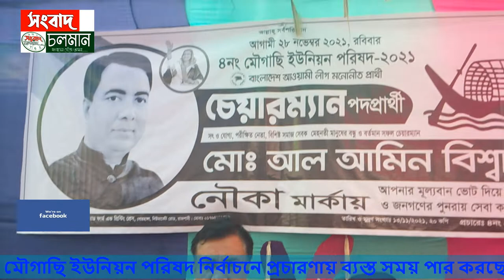রাজশাহীর মৌগাছি ইউনিয়ন পরিষদ নির্বাচনে প্রচারণায় ব্যস্ত সময় পার করছে প্রার্থীরা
রাজশাহীতে জমে উঠেছে ৩য় ধাপের নির্বাচনী প্রচারণা। রাজশাহীতে ৩য় ধাপের নির্বাচনী প্রচারনায় মোহনপুর উপজেলার মৌগাছি ইউনিয়নের প্রার্থীরা ছুটছেন ভোটারদের দুয়ারে দিনের শেষে সন্ধ্যায় চায়ের দোকান গুলো যেন মুখরিত হয়ে উঠছে। সরে জমিনে মৌগাছি ইউনিয়নের বিভিন্ন স্থানে ঘুরে উঠে আসে ভোটের চিত্র। মৌগাছি ইউনিয়নের বর্তমান চেয়ারম্যান আল আমিন বিশ্বাস  নৌকা প্রতিক নিয়ে ছুটছেন সকাল থেকে সন্ধ্যা পর্যন্ত ভোটারদের বাড়িতে। স্থানিয়দের দাবি আল আমিন বিশ্বাস সরকার দলীয় প্রার্থী হয়েও সকল সময় রয়েছেন সাধারণ মানুষের পাশে। তিনি পুর্বেও এই ইউনিয়নের মানুষের বিভিন্ন সমস্যায় পাশে দাঁড়িয়েছেন। ভোটাররা আবারো চাইছেন তিনিই এই উইনিয়নের চেয়ারমযান নির্বাচিত হয়ে তাদের পাশে থাকুক। ভোটারদের দাবি পুর্বে নৌকার প্রার্থী হয়ে অন্য সব ইউনিয়নে ভোট গ্রহন হয়েছে সেখানে দলীয় প্রার্থীদের নামে নানা অভিযোগ রয়েছে কিন্তু এই ইউনিয়নের নৌকার প্রার্থী আল আমিনের নামে কোন অভিযোগ নেই । এই ইউনিয়নের ইউপি সদস্যদের মধ্যে ৮নং ওয়ার্ডের প্রার্থী রেজাউল করিমের নাম ভাষছে পুরো ওয়ার্ডে তিনি উইপি সদস্য থাকা কালিন সময়ে সরকারি অনুদানের পাশাপাশি নিজের তহবিল থেকেও এই ওয়ার্ডের মানুষের উন্নয়ন করেছেন। তার নিকট তম প্রতিদ্বন্ধী আব্দুল ওহাবের সাথে ভোট যুদ্ধ হতে পারে রেজাউল করিমের। আব্দুল ওহাব তিনিও সাবেক উইপি সদস্য তার সুনাম ও রয়েছে ৮ নং ওয়ার্ডে। ২৮ নভেম্বরের অপেক্ষায় রয়েছেন সাধারণ ভোটাররা।